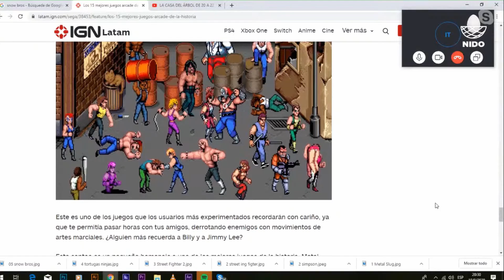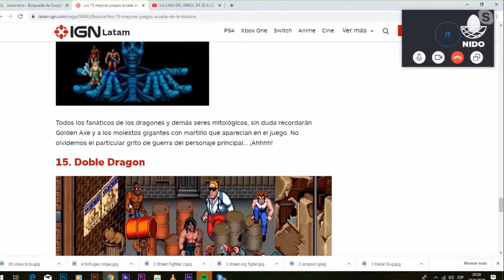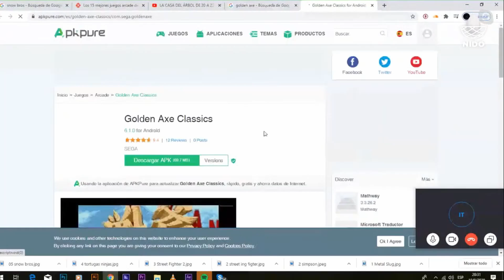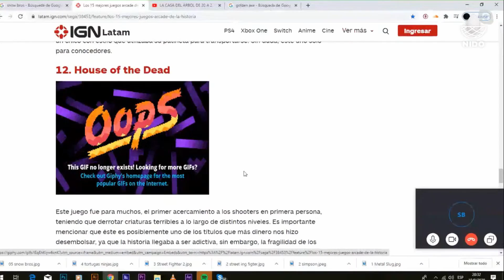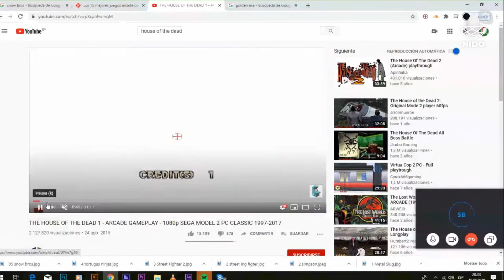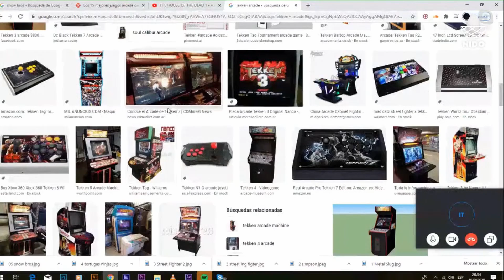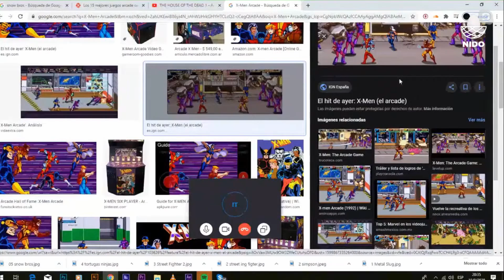LA CASA DEL ÁRBOL [ACTUALIDA, PRIMERA SALIDA DE EMI Y RANKING LOS MEJORES ARCADE]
JUEVES DE 20 A 22HS